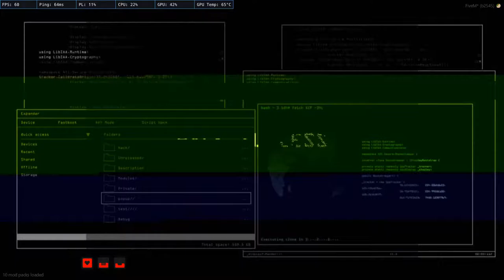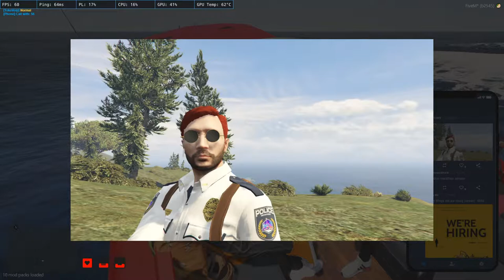Robbery is my religion ft.Harshad Mehta 😂 | GTA 5